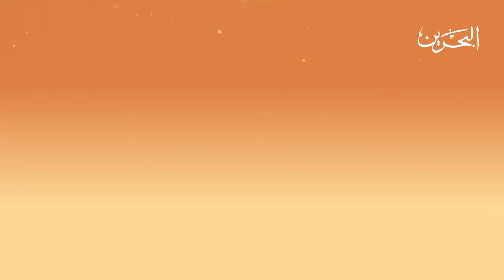الحلقة (13) من برنامج النبي القدوة مع فضيلة الشيخ مصعب عبدالرزاق